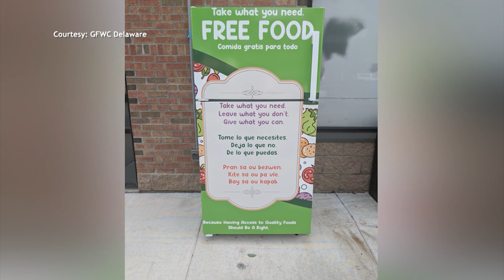The GFWC of Delaware Joins Us To Tell Us About How They're Fighting Against Food Insecurity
We're Learning About A Special Day Of Service That A Women's Club Is Participating In To Fight Food Insecurity.